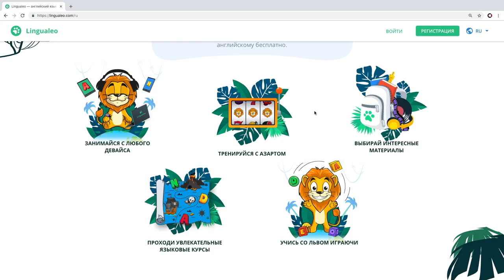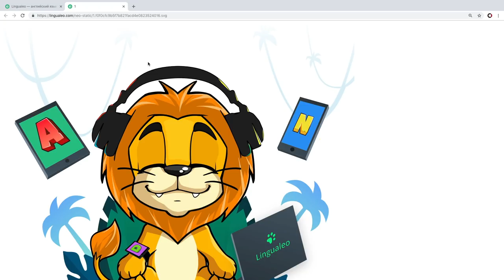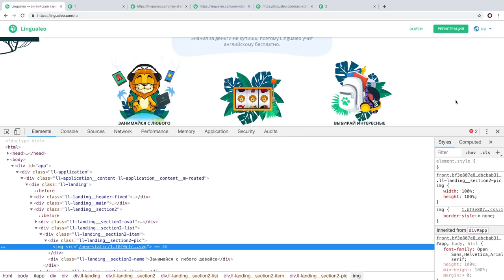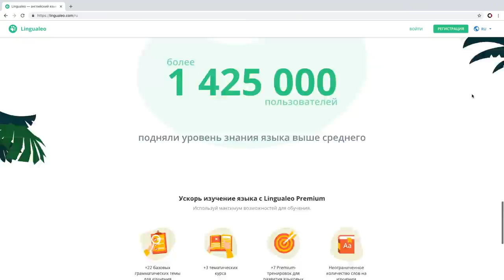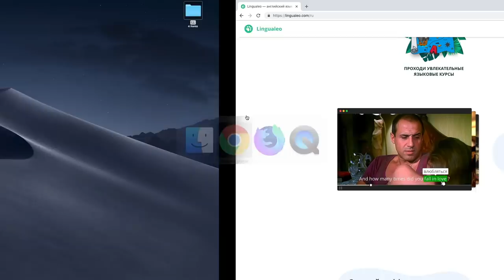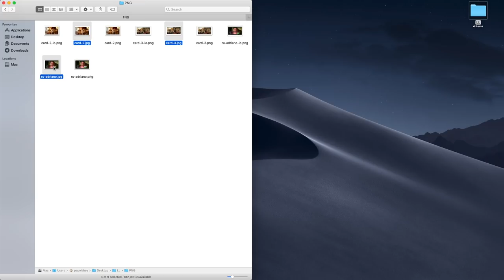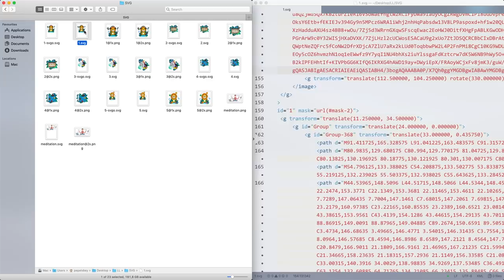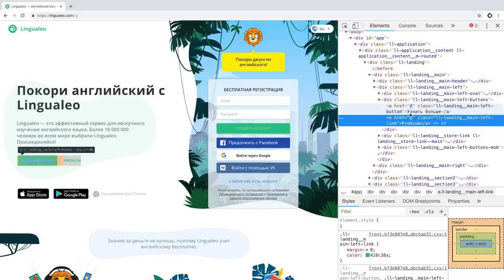Lingualeo, диватоз и графика в SVG и PNG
00:00 Интро
01:33 Разбор Lingualeo
04:05 Загрузка графики
06:51 Проблемы с вектором
12:31 Проблемы с растром
18:49 Вектор с растром внутри
21:20 Диватоз и кнопки-ссылки

Камера: Lumix GH5 + DMW-XLR1
Объектив: Lumix 20 мм, f/1,7 II
Микрофон: Audio-Technica AT4053b
Свет: Aputure Light Storm 120t + Light Dome
Софт: Final Cut Pro, iZotope RX